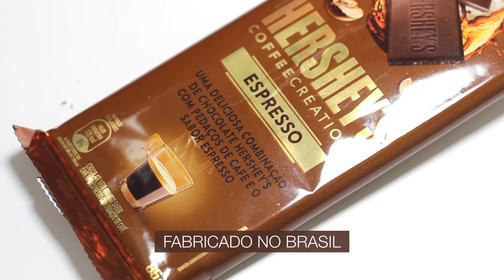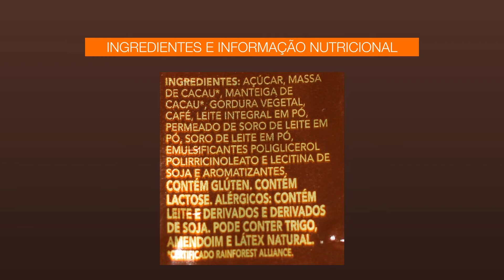CAFÉ ESPRESSO - Coffee Creations Espresso Hershey's - Review Chocolate #292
Já experimentou? Deixe sua opinião nos comentários =)